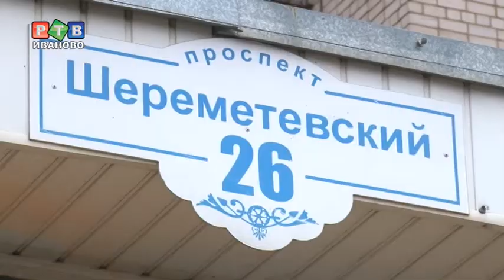"Как раз" проверили